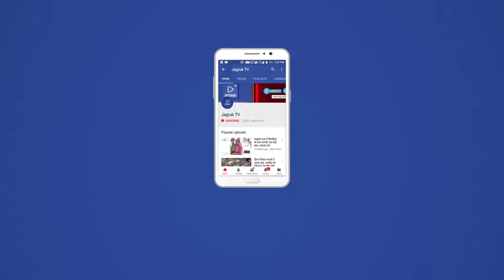JAGRUK TV:जयपुर: दिग्गज नेता सड़क पर उतरे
पेट्रोल,डीजल औऱ गैस सिलेण्डर की बढी कीमतों के विरोध में कांग्रेस ने भारत बंद किया. राजधानी जयपुर में बंद को सफल बनाने के लिए खुद सचिन पायलट,सीपी जोशी,अविनाश पांडे,रामेश्वर डूडी और मोहनप्रकाश सड़कों पर उतरें. कांग्रेस ने दावा किया कि भारत बंद के प्रेशर के चलते राज्य सरकार को वैट घटाना पड़ा. कांग्रेस ने अब पेट्रोल-डीजल को जीएसटी के दायरे में लाने की मांग कर शुरु कर दी है. वीओ-चुनाव नजदीक है लिहाजा कांग्रेस ने आमजन से सीधे जुड़े महंगाई के मसले को लेकर भाजपा सरकार के खिलाफ मोर्चा खोल दिया है. पेट्रोल,डीजल और गैस सिलेण्डर के दामों को लेकर आज कांग्रेस ने भारत बंद का आह्वान किया था. राजधानी जयपुर में बंद का मिलाजुला असर देखने को मिला. सुबह नौ बजे से ही कांग्रेस नेता टोलियों के रुप में मार्केट में निकल पड़े और बाजार बंद कराने लगे. जो नेता जिस विधानसभा का था उसने उसी क्षेत्र में बंद में हिस्सा लिया. बाद में कांग्रेस के दिग्गज नेताओं ने बंद का मोर्चा संभाल लिया. यहां तक की पीसीसी चीफ सचिन पायलट,प्रभारी अविनाश पांडे,सीपी जोशी,मोहनप्रकाश और नेता प्रतिपक्ष रामेश्वर डूडी सड़कों पर उतर पड़े. चारों नेताओं ने एमआई रोड पर मार्च पास्ट भी किया. पायलट ने कहा कि भारत बंद को मिले अपार समर्थन के चलते राज्य सरकार को झुकना पड़ा और पेट्रोल-डीजल पर वैट कम करना पड़ा